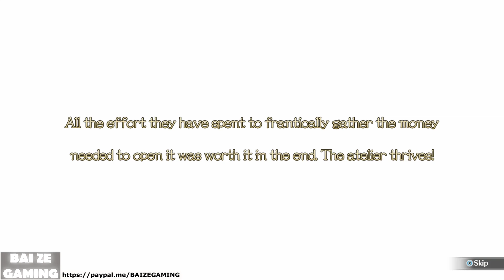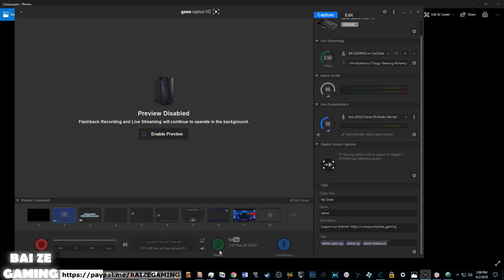Atelier Lydie and Sue 141 Business Rich Ending! Forcing Lucia to Drink!